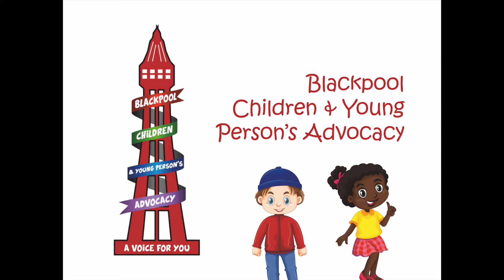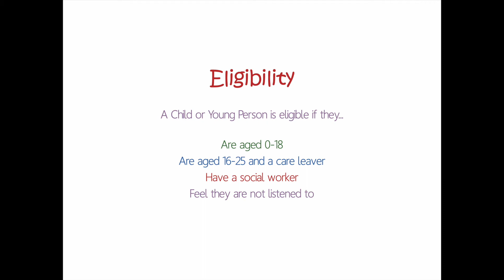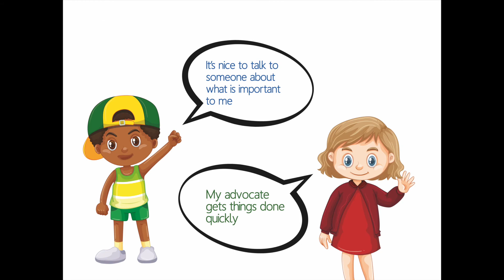Blackpool Children & Young Persons Advocacy Service